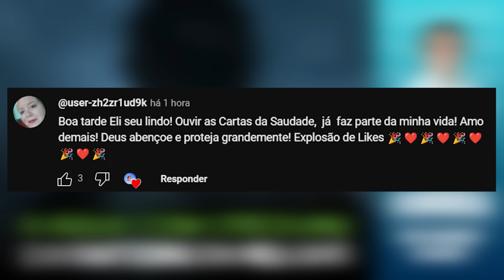A água com creolina e o fantasma do meu avô | Eli Corrêa Oficial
Oiii, gente! Nessa carta o ouvinte relata que ao visitar o sítio de seu avô em certo momento ao andar pela propriedade, ele avista um fantasma que segundo relatos era de seu bisavô.